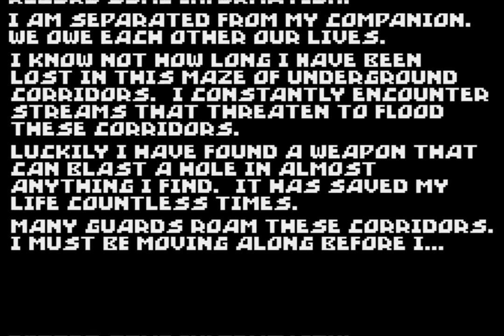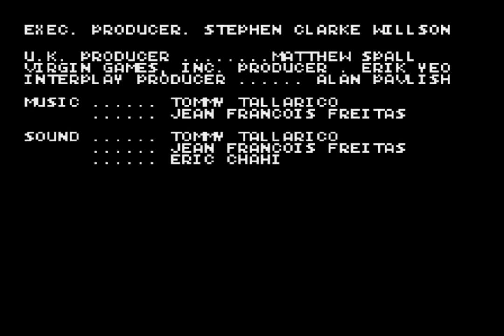Another World (1992 / Mega Drive - PAL)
0:00 Intro
3:51 Level 1
5:44 Level 2
11:00 Level 4
14:35 Level 8
22:04 Level 11
26:00 Level 13
26:48 Level 14
28:54 Ending/Credits